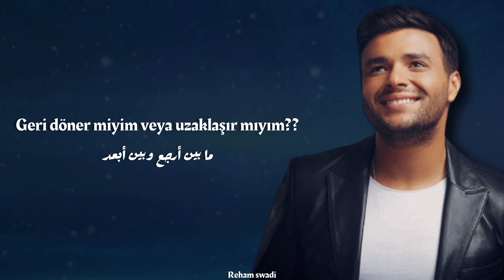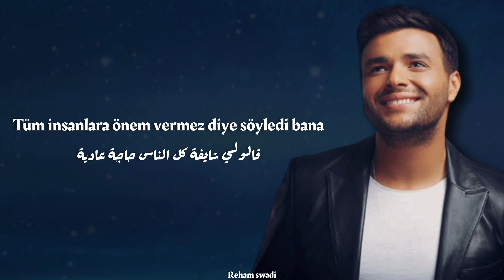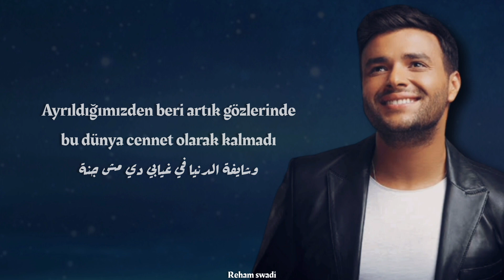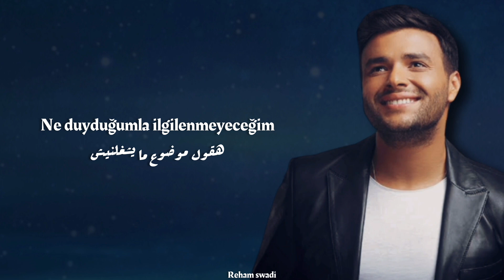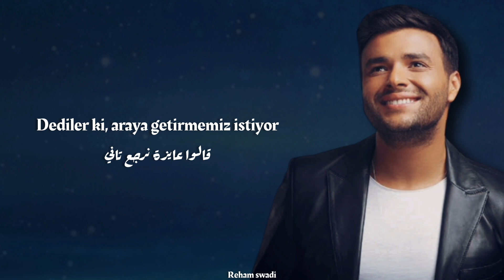Rami Sabry - Nefsaha TeshofniBeni/ Görmek İstiyor Türkçe çeviri - Arapça şarkı